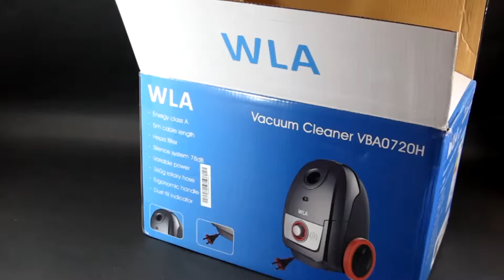vacuum cleaner matri WLA VBA 0720H 01 video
Matri has several very strong vacuum cleaners of many well known brands.
You will find a lot of instruction and demonstration videos of our vacuum cleaners.